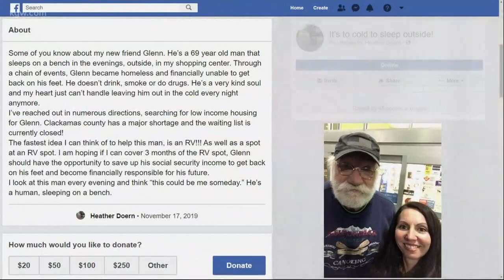Man living on the streets in Canby gifted trailer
A cold, metal bench outside a strip mall in Canby is where Glenn Stevens has been sleeping for the past month and a half.

"It was convenient," Stevens said. "It's a safe environment right here."

The 69-year-old has fallen on hard times. He now finds himself living on the streets.

"I lost everything in my life," he said. "You're looking at what's left."